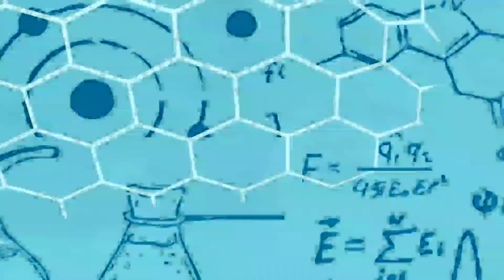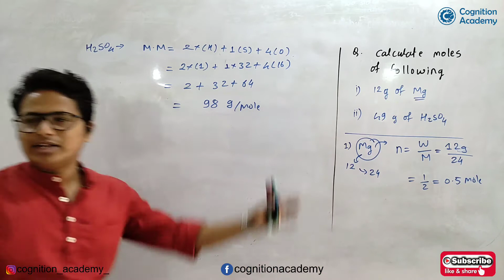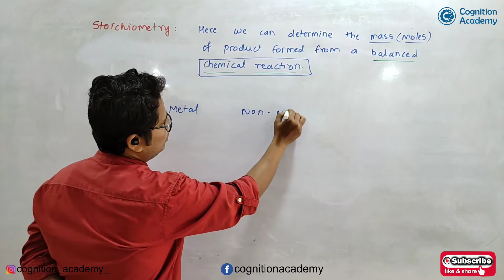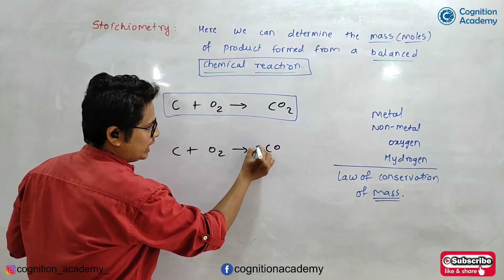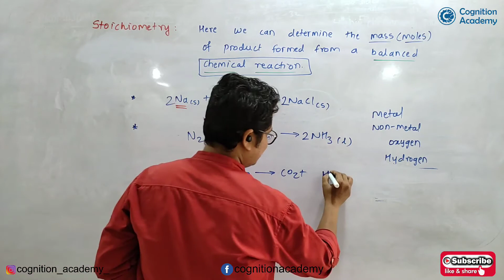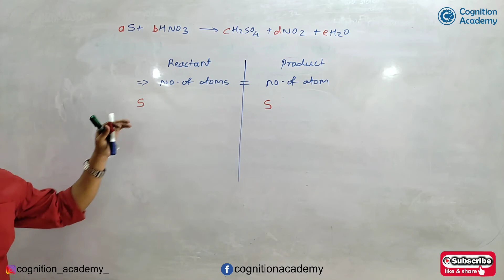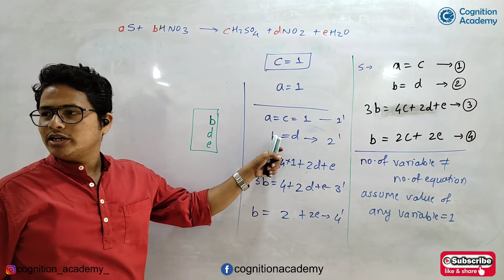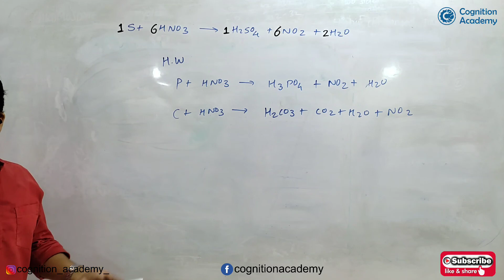JEE/NEET Foundation Course 2021 | Chemistry | Lecture-15 | ole Concept | Pranay Sir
JEE / NEET 2 Years Integrated Classroom Programme
Admissions Open!

Online Classes Starts From 15th June 2021.

# Cognition Academy, Wardha.
A specialized coaching class run by dedicated Navodaya's Alumni for students desire to take admissions in IITs, NITs, AIIMs and other Top Government MBBS colleges.

Cognition Academy
Cognition Academy
CognitionAcademy
Cognition Academy Wardha

YouTubeJEE / NEET 2 Years Integrated Classroom Programme
Admissions Open!

# Cognition Academy, Wardha.

Cognition Academy
Cognition Academy
CognitionAcademy
Cognition Academy Wardha